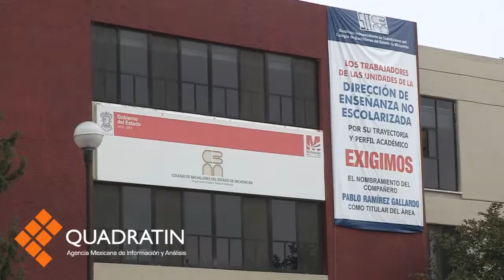Ni seriedad ni compromiso con la educación: Gaspar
MORELIA, Mich.,  5 de diciembre del 2013.- "No hay seriedad ni compromiso con la educación en la entidad", afirmó el líder del Sindicato Independiente de Trabajadores del Colegio de Bachilleres del Estado de Michoacán (SITCBEM), Gaspar Romero Campos. Lo anterior, ante la designación de Antonio Zaragoza Michel, como titular del Colegio de Bachilleres de Michoacán (Cobaem), en sustitución de Mario Magaña Juárez, quien renunció al cargo. "Nombran a una persona que no cuenta con el perfil. Es un empresario que se dedica al sector restaurantero y no tiene ningún conocimiento del tema educativo", precisó. Romero Campos, detalló que en la administración estatal no hay seriedad. Hablan de reformas para elevar la calidad educativa, hablan de perfiles, hablan de evaluaciones, y al momento de nombrar "vemos que no hay  responsabilidad en la designación". Además, agregó que el gobernador se comprometió a sostener una reunión con el sindicato antes de elegir al nuevo director, sin embargo, el diálogo no se concretó. Por otra parte, el líder del SITCBEM, informó que el gobierno del estado le adeuda a este cuadro el pago de prestaciones económicas, las cuales están plasmadas en las condiciones generales de trabajo. "Buscamos el diálogo a través de diferentes instancias del gobierno, y nos encontramos con evasivas y falta de seriedad", lamentó. Por último,  Romero Campos, hizo un llamado al gobierno del estado a que cumpla con su responsabilidad.